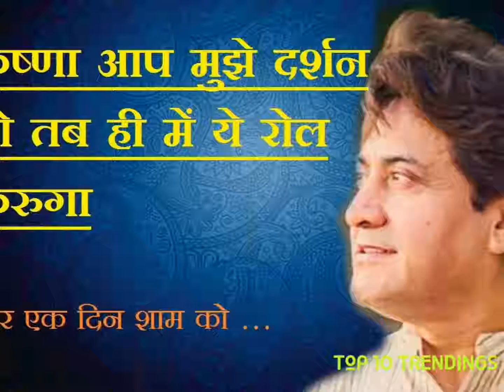श्री कृष्ण बनकर किया दिलों पर राज और आज यह काम करके चला रहे है घर